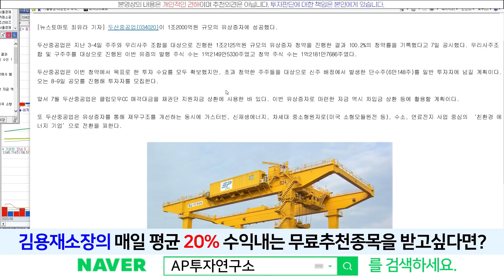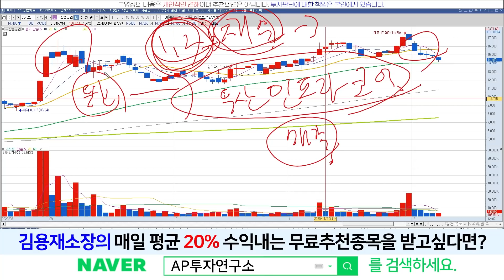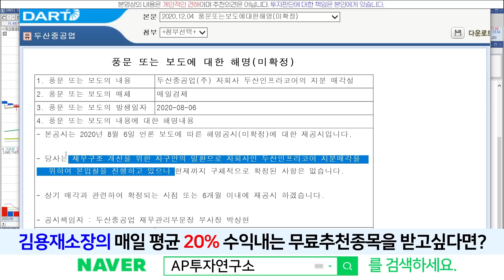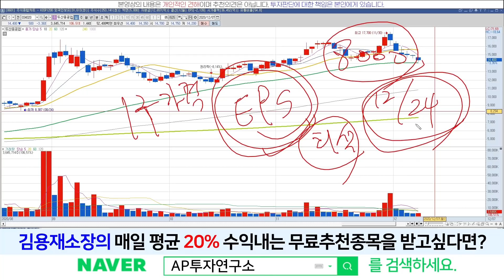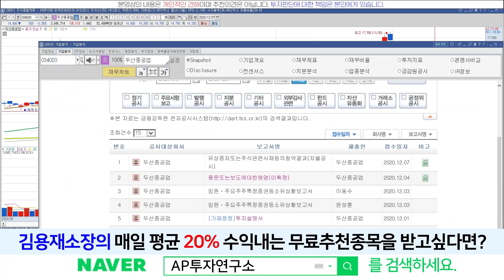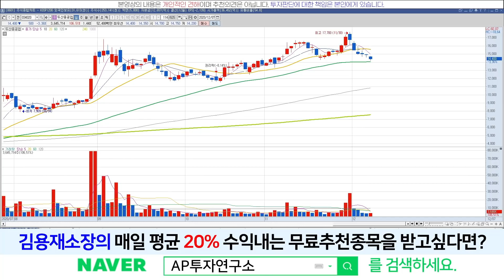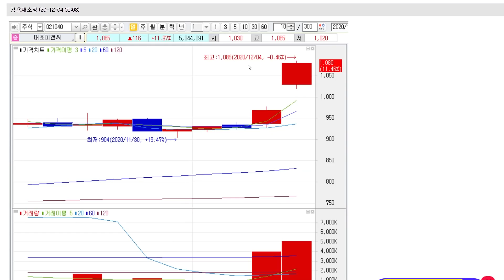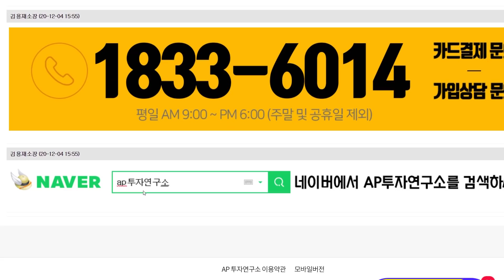두산중공업(034020) - 유상증자 , 두산인프라코어 매각, 우려했던 가능성이 현실로....